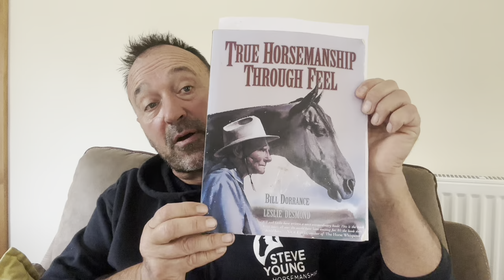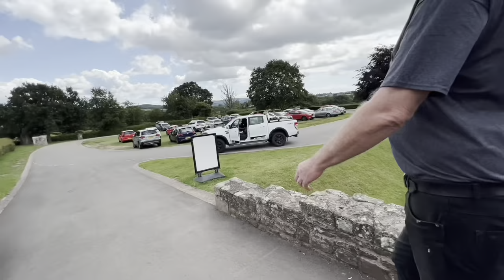18 year old pony can be dangerous and kick out! Full video!!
18 year old pony can be dangerous and kick out with its back feet! Sedation is always needed when trimming her, After her behaviour got worse here new owner of 18 months was scared that her children could get hurt.. Steve tried help this lovely pony's change its attitude around his feet